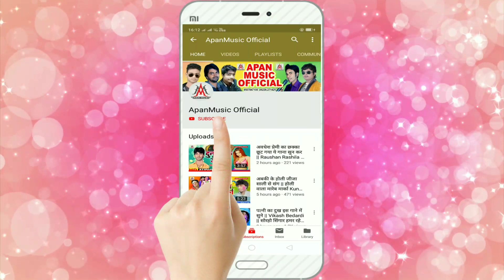4 बजे पुजा करब भोरहरिया में ~ Lalu Sajan ~ 4 Baje Puja Karab Bhorhariya Me - Devi Geet 2019